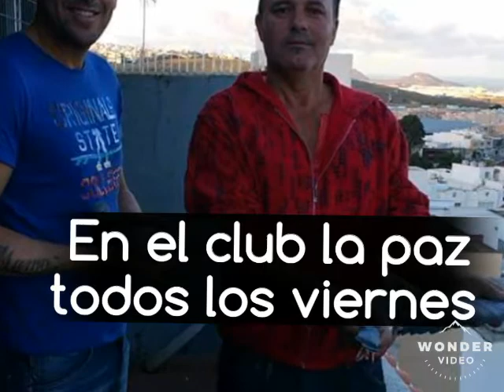Open Otoño Gran Canaria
10° Video promocional Open Otoño G.C.